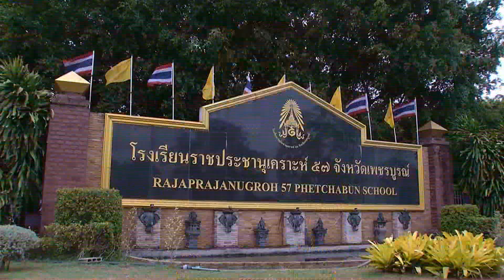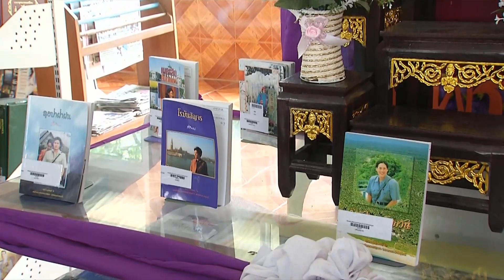องคมนตรี ตรวจเยี่ยมโรงเรียนราชประชานุเคราะห์ จ.เพชรบูรณ์ ข่าวในพระราชสำนัก วันที่ ๑๕ กรกฎาคม ๒๕๖๖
องคมนตรี ตรวจเยี่ยมโรงเรียนราชประชานุเคราะห์ ในพื้นที่จังหวัดเพชรบูรณ์